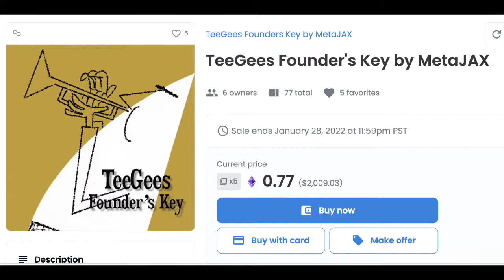TONY GUERRERO QUINTET | presented by MetaJAX, WhaleStreet, & TokenSmart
MetaJAX, WhaleStreet, & TokenSmart present THE TONY GUERRERO QUINTET as part of Steamers Jazz at JAX with Terence Love & Tony Guerrero. The band features:

Tony Guerrero - trumpet & flugelhorn
Mark Visher - saxophone & flute
Matt Johnson - drums
Dave Siebels - piano
David Miller - bass